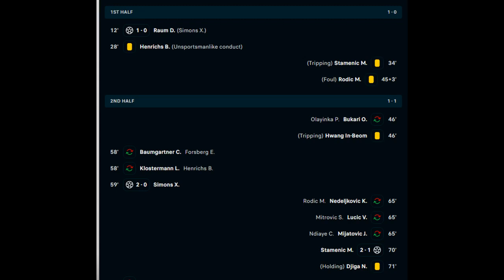Marko Stamenic Tor & Xavi Simons Tor heute - RB Leipzig Tor heuteXavi Simons Tor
Marko Stamenic Tor & Xavi Simons Tor heute - RB Leipzig Tor heute
Xavi Simons Tor
Xavi Simons heute
Xavi Simons gegen
Marko Stamenic Goal & Xavi Simons Goal today - RB Leipzig Goal today
Xavi Simons goal
Xavi Simons today
Xavi Simons vs"
Xavi Simons goal
Xavi Simons today
Xavi Simons vs